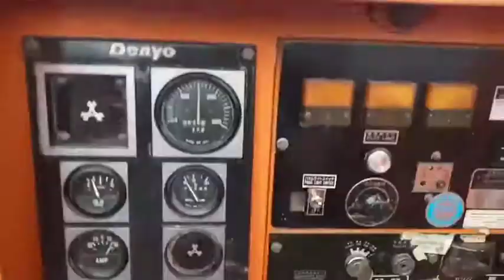DCA 25SPI 3405891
: เครื่องปั่นไฟ 25KVA